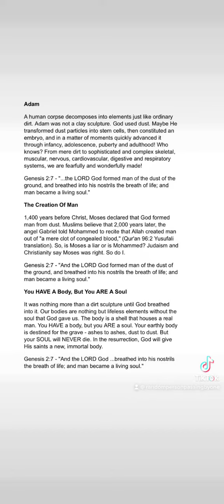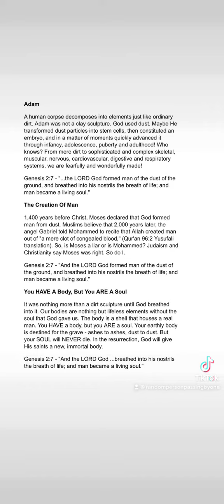Adam in the Bible